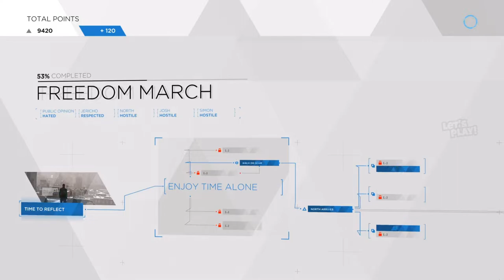Let's Play : Detroit Become Human PS5 Gameplay 22 | Freedom March | Marcus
Detroit during the year 2038, the city has been revitalized by the invention and introduction of androids into everyday life. But when androids start behaving as if they are alive, events begin to spin out of control. Step into the roles of the story’s pivotal three playable characters (Kara, Connor, and Markus), each with unique perspectives, motivations and abilities as they face their true selves and question their values. These three androids are present throughout the game as they follow through an emotional journey with choices that must be taken in order for their ultimate 'cause', which can be defined many different ways depending on the values of the player. The plot of the game deals with a variety of mature themes that explore moral ground and each player decision affects what will happen.

# Let's Play Gaming Channel

                     Benjamin Diebling
Producer    Guillaume de Fondaumière
                    Jason Stewart
                    Sophie Buhl
Writer         David Cage
                   Adam Williams
Platform    PlayStation 4
                    PlayStation 5
                    Microsoft Windows
Soundtrack   Philip Sheppard
                       Nima Fakhrara
                        John Paesano